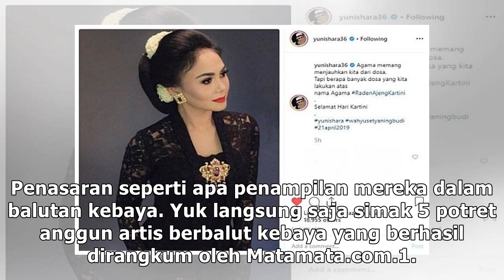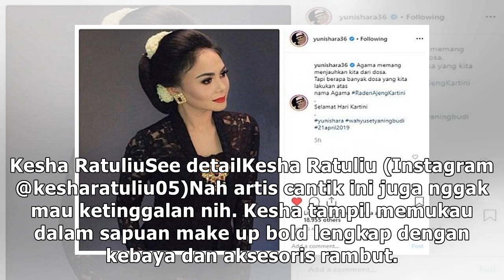5 Potret Modis Selebriti Pakai Kebaya saat Hari Kartini, Siapa Favoritmu?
5 Potret Modis Selebriti Pakai Kebaya saat Hari Kartini, Siapa Favoritmu?